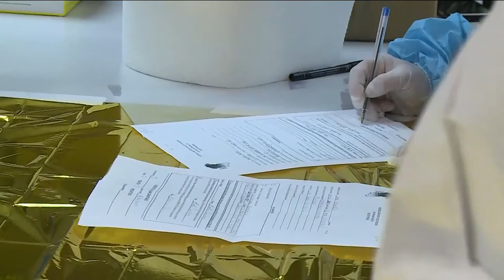Scuole: a Pescara nessun positivo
È più che positivo il bilancio dei primi dieci giorni di scuola a Pescara dopo il lungo stop per Covid. Proseguono negli istituti scolastici gli screening per studenti e insegnanti